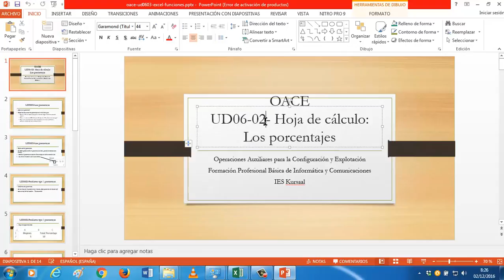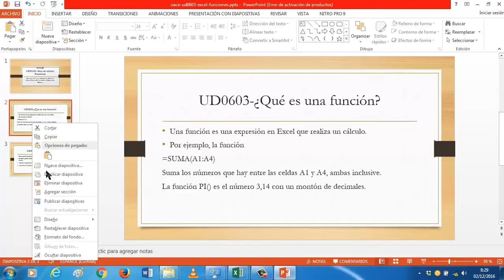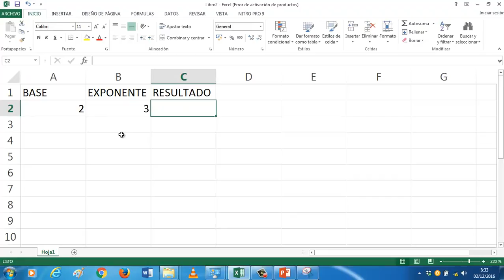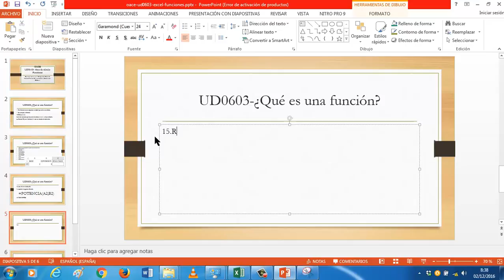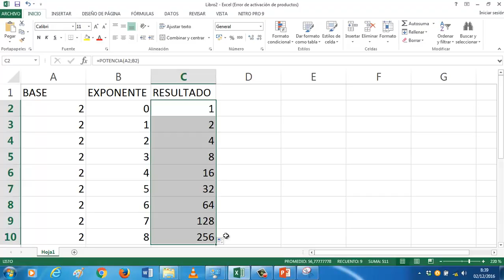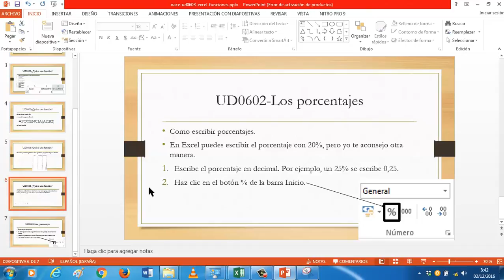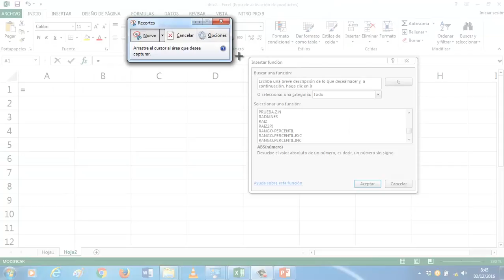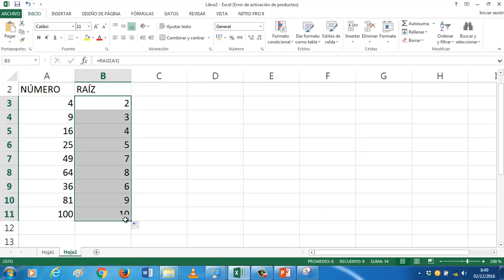UD0603 Primeras funciones en Excel OACE FPB1